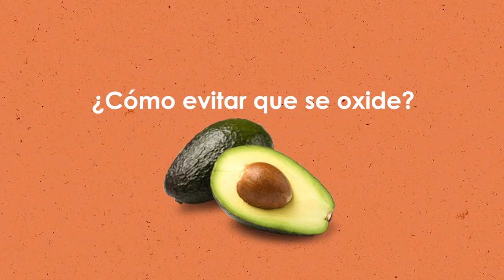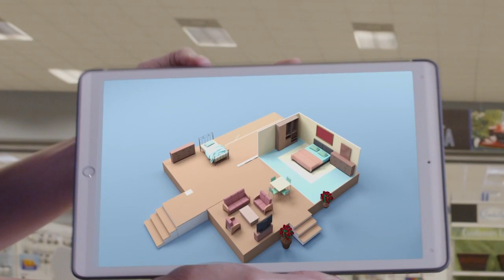Buen Provecho 26 de Abril del 2024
BP REDES 26042024